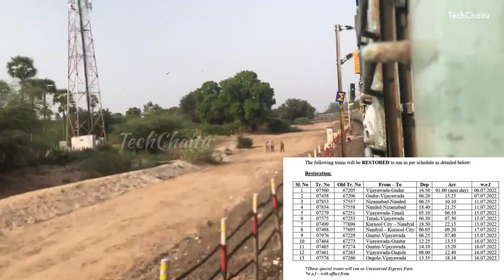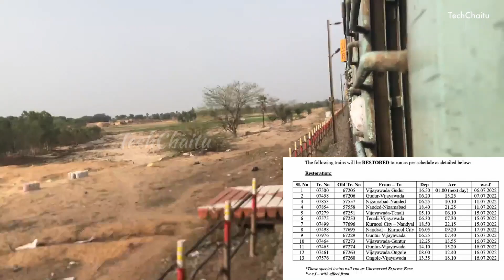Restoration of Demu / Memu Trains || పున ప్రారంభం కానున్న డెమో / మెమో రైళ్లు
Note: All the information is taken from different sources and this channel do not claim 100% accuracy.